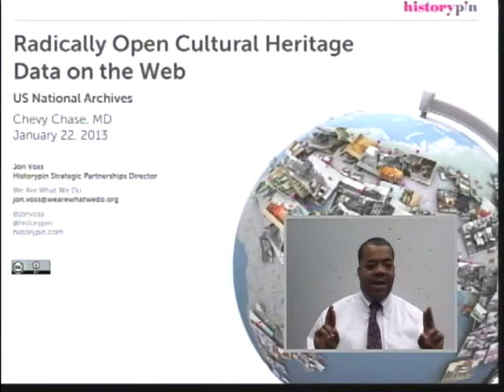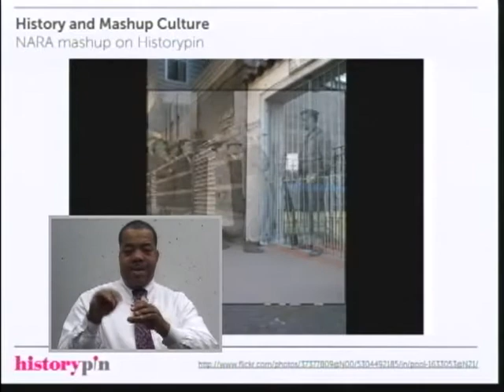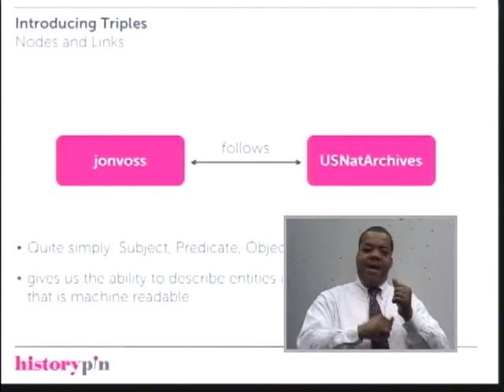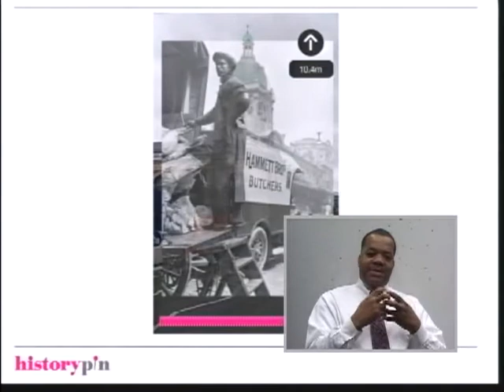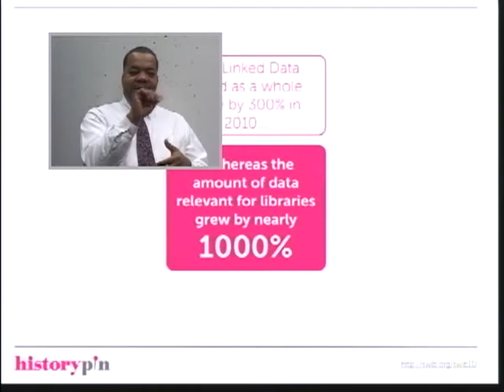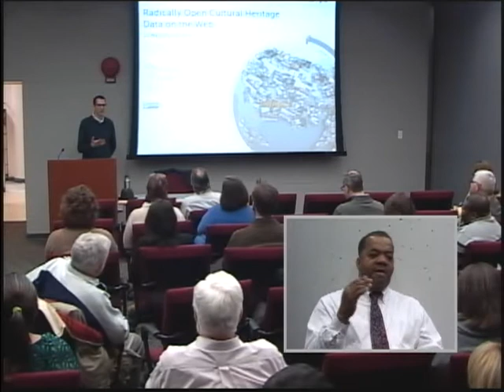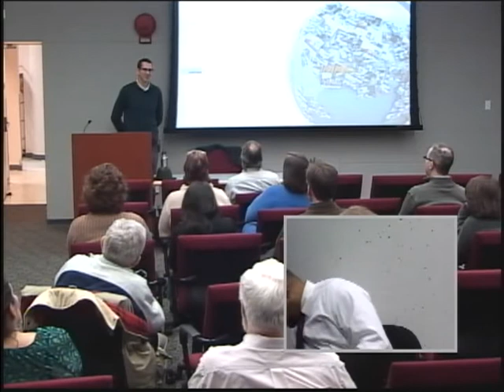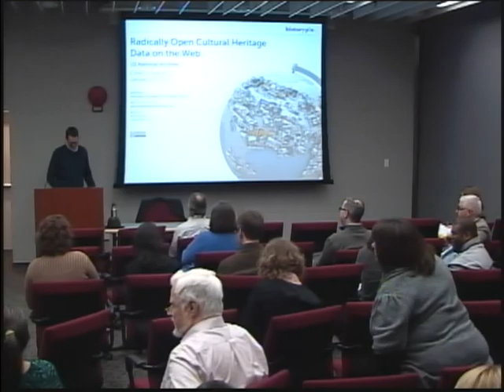Jon Voss: Radically Open Cultural Heritage Data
As Strategic Partnerships Director for Historypin, Jon is helping to build an open ecosystem of historical data across libraries, archives, and museums worldwide. Working with our vast network of cultural heritage, academic, and technology partners, Jon leads Historypin development of institutional infrastructure (like Linked Data, and the convening of game-changing conferences and working groups) and advises on our consumer-facing web and mobile products. He organized the first International Linked Open Data in Libraries, Archives & Museum Summit in 2011, as well as The Humanities and Technology unconference (THATCamp) Bay Area. Jon is based in San Francisco.

Jon presented at the National Archives in College Park on Tuesday, January 22, 2013.

Opening remarks by Pamela Wright, Chief Innovation Officer at the National Archives.